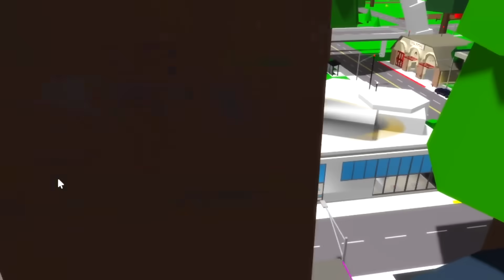Eu ME BANI DA CASA do BROOKHAVEN RP..